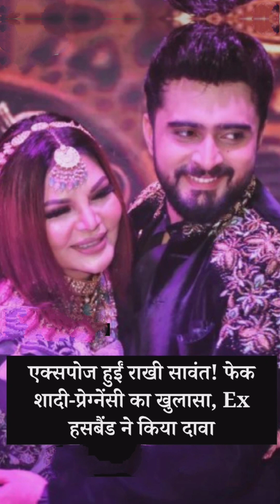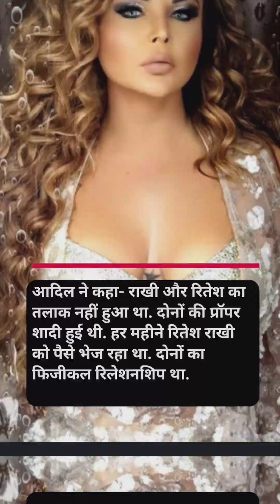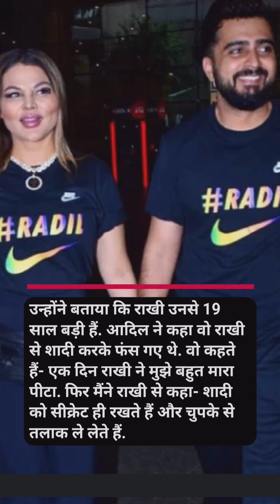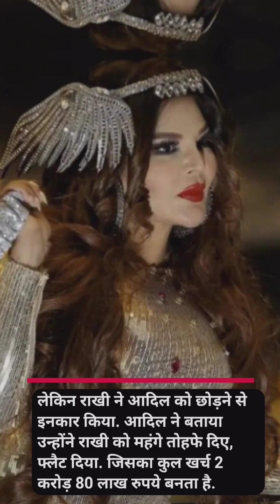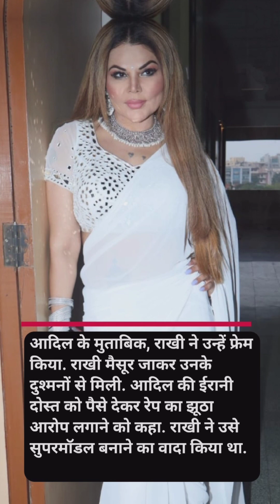एक्सपोज हुई राखी सावंत एक्स हस्बैंड ने झूठी शादी प्रेगनेंसी का किया खुलासा@viral news and fact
राखी सावंत और उसके पति आदिल के झगड़ा
 राखी सावंत के एक पति आदिल ने खोले उनके राज
 राखी सावंत का झूठ पकड़ा गया